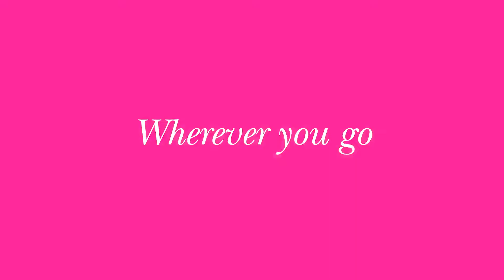Regular Girl is a complete care system specially formulated for women.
Regular Girl is a complete care system specially formulated for women. Our gentle, yet hard-working products help you be your very best, regardless of what life throws at you.

Regular Girl Prebiotic Fiber and Probiotic Blend delivers an impressive 5 grams of fiber plus 8 billion clinically studied probiotics (Bifidobacterium lactis) per serving. This gut-pleasing blend delivers comfortable regularity, supports the health of your gut microbiome and promotes overall wellness.* Best of all, it does it all without the excess gas or bloating associated with high-fiber foods and some traditional fiber supplements.

Regular Girl Wellness helps you feel your best from the inside out. This exclusive blend of organic cranberry powder, prebiotic fiber and probiotics helps promote urinary tract health while also supporting gut health.* One serving delivers the cranberry goodness of six 8-oz glasses of cranberry juice (without the sugar!), plus 3 grams of prebiotic fiber and 3 billion probiotics (Lactobacillis acidolphilus).

Regular Girl Multivitamin delivers a smartly curated selection of 21 vitamins & minerals women need to thrive. This includes the easily absorbed & gentle-on-the-stomach SunActive® Iron, a hefty dose of B12 to support energy production, biotin, zinc, copper and manganese for healthy skin, hair and nails plus 200% of the daily value of vitamin D (the sunshine vitamin) because many women simply don’t get enough*.

All Regular Girl products are formulated with woman-focused, clean ingredients that work with your body to keep you in blissful balance. Be you. Be well.